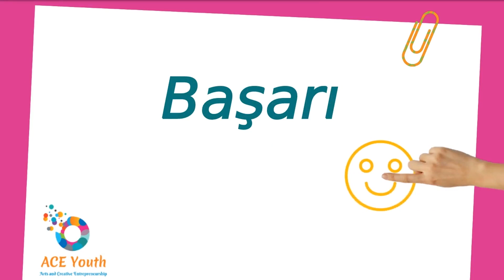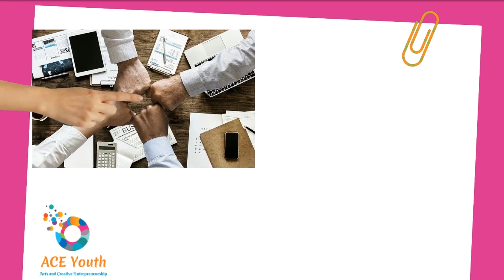Yaratıcı Sektör Girişimcilik Müfredatı Tanıtımı | ACE Youth | Erasmus+ KA2 Projesi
ACE Youth - Yaratıcı Sektör Girişimcilik Müfredatı'na hoş geldiniz.

Bu büyüleyici ve ilham verici eğitim programı iki bölüme ayrılmıştır! Birinci bölüm Kültürel ve Yaratıcı Eğitim, ikinci bölüm Girişimcilik Eğitimidir.

ACE Youth EU: Arts and Creative Entrepreneurship, aşağıdakiler tarafından geliştirilen bir Erasmus+ projesidir:
- Tosya Belediyesi, Türkiye
- Submeet, İtalya
- Vita Education, Birleşik Krallık
- VSI Ziniu kodas, Litvanya
- Teach Solais, İrlanda
- Druzhestvo Znanie, Bulgaristan
- Academia Postal 3, İspanya

Birlikte, yaratıcı veya kültürel bir endüstride girişimci olmayı umut eden gençleri destekleyen materyaller tasarladık. Ana hedefimiz girişimciliğin önündeki engelleri kaldırmak ve yaratıcı sektörde iş kurmayı daha erişilebilir kılmaktır. Gençlerin eğitimleri sırasında girişimci olma seçeneklerini keşfetmelerini sağlamak istiyoruz.

Ayrıca yaratıcı girişimciliğe karşı daha olumlu bir tutumu teşvik etmeyi ve başarısızlık damgasını azaltmayı amaçlıyoruz.

ACE Youth EU: Arts and Creative Entrepreneurship projesi hakkında daha fazla bilgi için lütfen web sitemizi ve Facebook sayfamızı ziyaret edin.